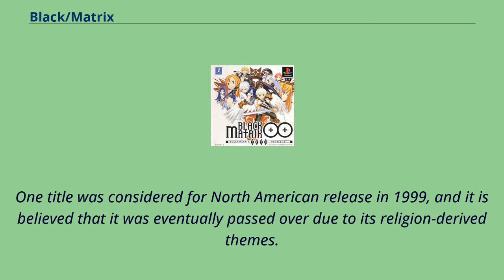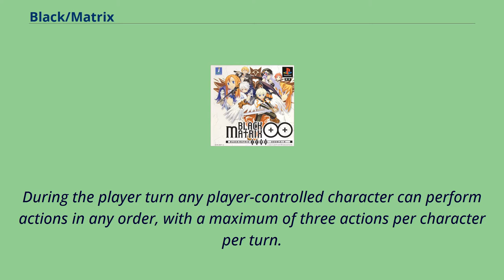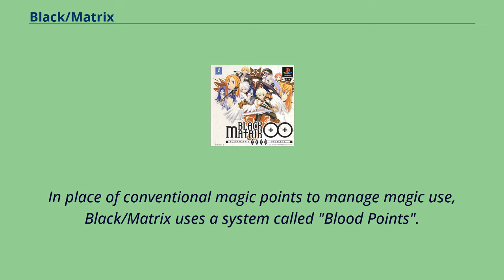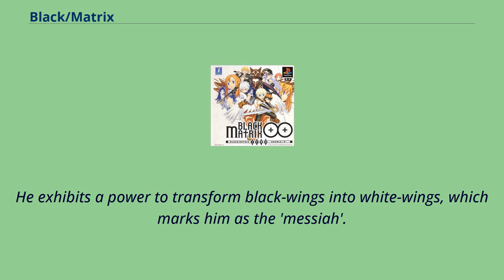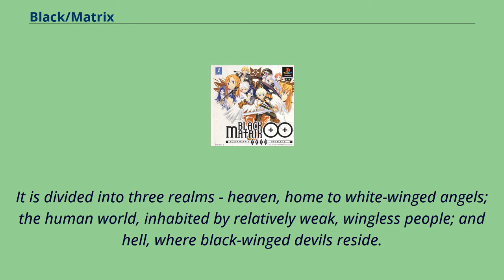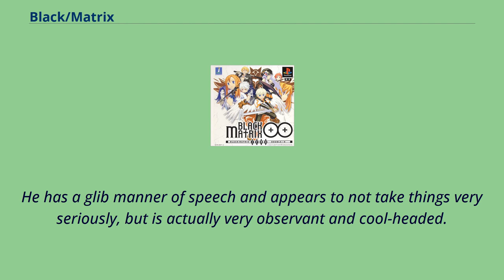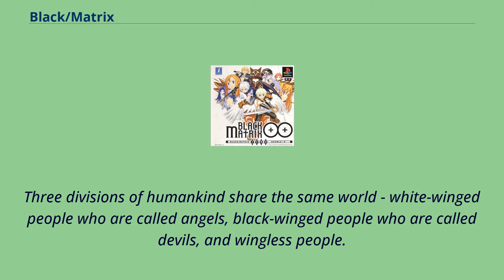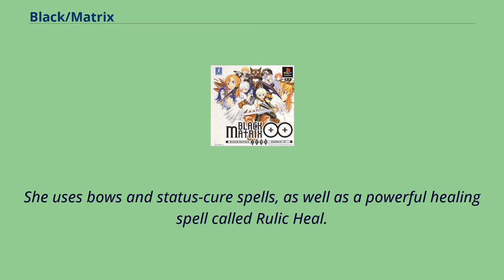Black/Matrix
Japan-exclusive_video_games
Tactical_role-playing_video_games
PlayStation_(console)_games
PlayStation_2-only_games
Black/Matrix （ブラックマトリクス） is a series of tactical role-playing games developed by Flight Plan and published by Interchannel.
All titles in the series are Japan-exclusive.
Each installment in the series combines standard tactical RPG gameplay with a pastiche of Judeo-Christian religious themes, particularly concerning the nature of good and evil and the interplay between Heaven, Hell, and Earth and the denizens thereof.
One title was considered for North American release in 1999, and it is believed that it was eventually passed over due to its religion-derived themes.
The original Black/Matrix title was released August 27, 1998 for the Sega Saturn console in Japan.
There were two subsequent remake releases that add more detailed graphics and additional content: Black/Matrix AD （Advanced） for Dreamcast was released in 1999, and Black/Matrix + （Cross） for PlayStation was released in 2000.
The world of Black/Matrix is fictional and fantasy-based, and in it the forces of Hell won a decisive war against the forces of Heaven.
The victorious devils rewrote history and redesigned society to suit their purposes, reversing the concepts of good and evil.
The descendants of the devils, known as black-wings because of the bat-like wings that grow from their backs, rule over the white-wing descendants of the angels, whom they treat as sub-human slaves.
In their society love is considered the worst of crimes, and any one found guilty of love or kindness is hunted and punished.
Black/Matrix gives the player control of a group of playable characters who traverse various two-dimensional 3/4 isometric-view maps that represent towns and battlef...